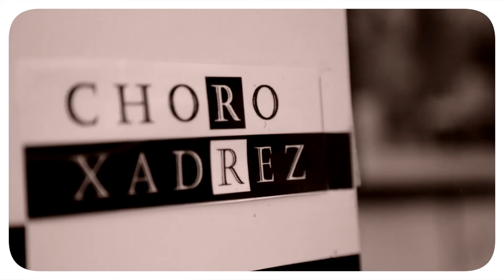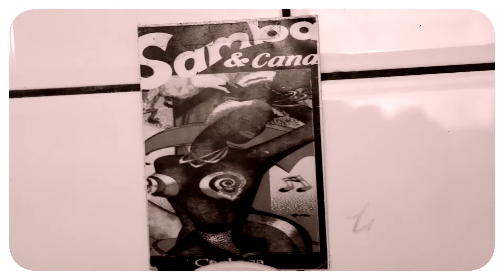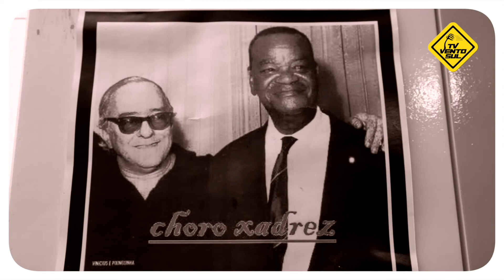Choro Xadrez - Alegre Corrêa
Pai da musica brasileira, o Choro, é um patrimônio brasileiro. Foi a primeira manifestação musical que os brasileiros tiveram tocando musica europeia do jeito brasileiro, dai surgiu o Choro.

O Choro Xadrez é um grupo musical que realiza apresentações e organiza eventos culturais que contemplam a prática das rodas de choro com algumas inovações.

Imagens Cacau Pires e Fabio Menezes
Edição e finalização de cor: Cacau Pires

Uma série original: TV Vento Sul